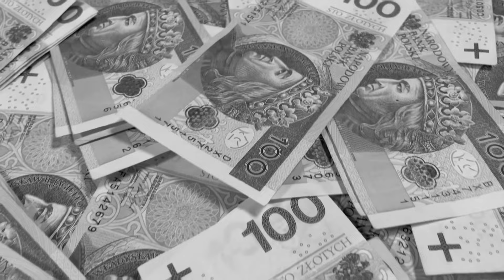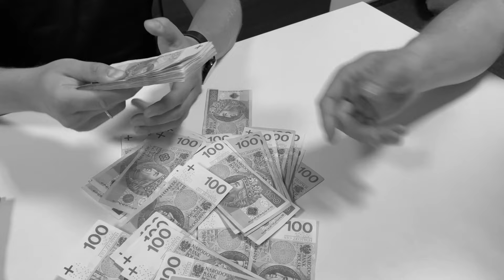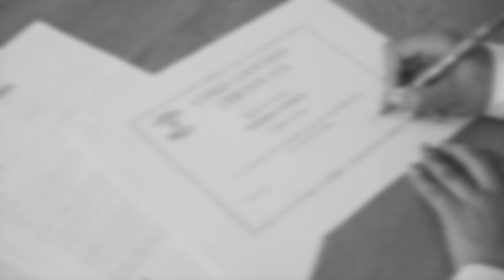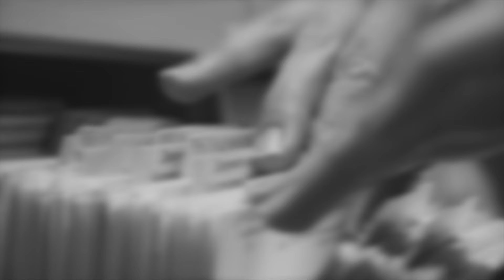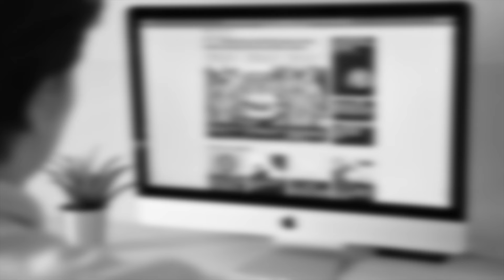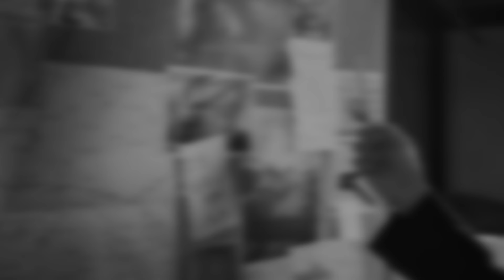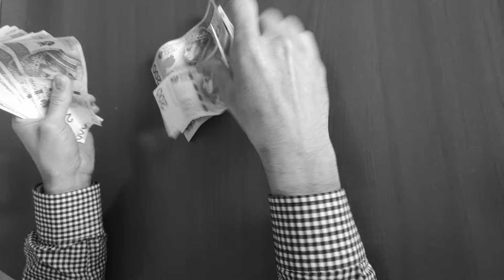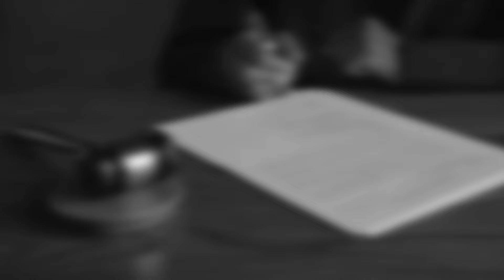AFERA WĘGLOWA | Podejrzani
Podejrzani - YouTube

Sprawy kryminalne
Śledztwa
Detektywistyka
Reportaże
Wywiady
Przestępczość zorganizowana

Książka "Jak zdradzają Polacy" Zuzanny i Patryka Szulc w rozmowie z prywatnym detektywem Dariuszem Korganowskim (wyd. Prószyński i S-ka, Warszawa 2020):

Prowadzenie i montaż: Patryk Szulc
Lektor: Maciej Marcinkowski
Kamera: Zuzanna Szulc
Montaż: Jakub Łosiewicz
Dźwięk: SeeSound Studio - Mariusz Menes
Intro: LifeTube

Źródła zdjęć:
- Barbara Blida, Krzysztof Janik, Ryszard Kalisz, Andrzej Sz.
* Twitter @LeszekMiller - Leszek Miller
- Klaumich 49 / Kopalnia Węgla Kamiennego Halemba, Mariuszjbie / Kopalnia Węgla Kamiennego Jas-Mos